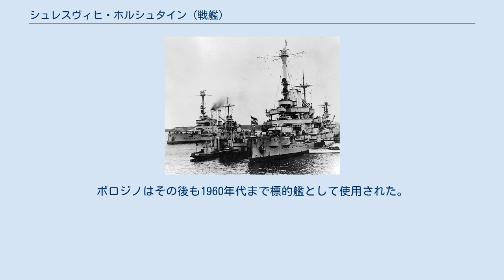シュレスヴィヒ・ホルシュタイン (戦艦)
シュレスヴィヒ・ホルシュタイン(ドイツ語:SMS Schleswig-Holsteinシュレースヴィヒ・ホルシュタイン)は、ドイツ海軍の戦艦である。
ドイッチュラント級戦艦の一隻。
本艦とシュレジェンは1930年代に改装を受け、シュレジェン級と分類される場合がある。
艦名はドイツ北部のシュレースヴィヒ＝ホルシュタイン州に因んで命名された。
 シュレスヴィヒ・ホルシュタインはキールのゲルマニア造船所で建造され、1908年7月6日に就役した。
 第一次世界大戦においてシュレスヴィヒ・ホルシュタインはユトランド沖海戦に参加している。
本艦は旧式艦であることを理由に戦後も保有を許された三隻の内の一隻であった。
本艦は1926年まで改修作業を行い、三本あった煙突は二本に統合された。
1926年から1935年まで本艦はドイツ海軍の旗艦であった。
しかし、戦艦の技術革新により装備が陳腐化したことにより、1936年には練習艦に変更された。
 1939年8月25日、シュレスヴィヒ・ホルシュタインはポーランド侵攻作戦の発動に伴い、第一次世界大戦で沈んだ巡洋艦「マクデブルク」追悼式典に参加するという名目で自由都市ダンツィヒに到着し、ポーランド領ヴェステルプラッテに近い水路に停泊した。
1939年9月1日午前4時45分、艦はポーランド軍守備隊に向けて砲撃を開始し、第二次世界大戦の幕を開いた。
9月7日のヴェステルプラッテ要塞陥落後、艦はオクシヴィエやレドウォボ、ヘル半島など、ダンツィヒ一帯のポーランド軍陣地砲撃にあたり、ポーランド戦役後は練習艦任務に戻った。
 1940年4月9日、シュレスヴィヒ・ホルシュタインはヴェーザー演習作戦の一員としてデンマーク占領に参加した。
その後再び練習艦に戻ったが、人員不足の為、1940年8月末から警備班など少数の維持要員を残した予備艦となり、対空砲を撤去された状態でしばらくの間ゴーテンハーフェンに繋留されていた。
 1941年1月20日よりバルト海の砕氷艦として再稼働し、雪解けによる砕氷任務の終了後は対空砲を再装備の上、練習艦に復帰した。
1942年の冬もバルト海で砕氷艦として使用されたが、1月13日に艦首を触雷により損傷し、ゴーテンハーフェンでの応急処置後、ヴィルヘルムスハーフェンで修理を施された。
 1943年3月31日付で本艦は一度退役し、ゴーテンハーフェンで宿泊船として利用されたが、1944年2月に再就役し、練習艦として復帰した。
 1944年9月に本艦は対空砲を増設され、ゴーテンハーフェンで防空艦として利用された。
1944年12月18日、同地がイギリス空軍の空襲を受けた際に三発の爆弾が命中し、水深12mの港内に着底した。
その時点で上部は水面上にあった為に兵装は使用可能であったが、12月20日に大火災に見舞われ、艦の機能は失われた。
 シュレスヴィヒ・ホルシュタインは1945年1月25日に退役となり、艦を降りた乗組員達はマリーエンブルク周辺の防衛戦に投入され、その多くが戦死した。
同年3月21日、本艦は残存乗組員達によって爆破処分された。
 第二次世界大戦後、シュレスヴィヒ・ホルシュタインはソ連軍によって引き上げられ、タリンに曳航された後ボロジノ(ロシア語:Бородиноバラヂナー)と改名された。
1948年にバルト海のオドスムサール島の近くに沈められた。
ボロジノはその後も1960年代まで標的艦として使用された。
船体の残骸は現在も確認できる。
 また、ドレスデンのドイツ連邦軍軍事史博物館には、シュレスヴィヒ・ホルシュタインで使用されていた船鐘が保存されている。